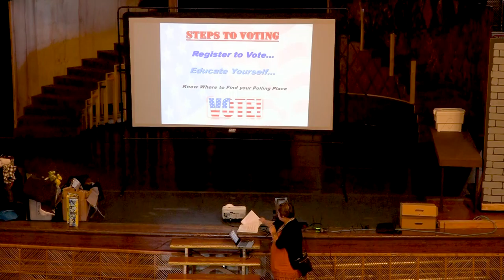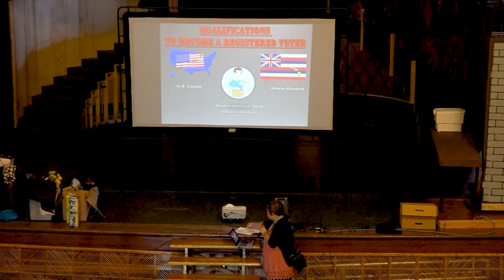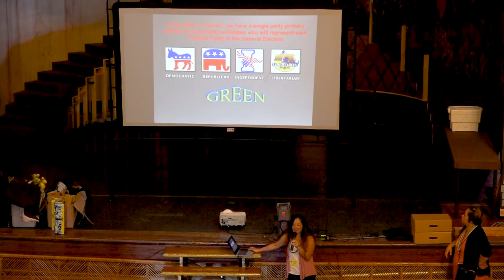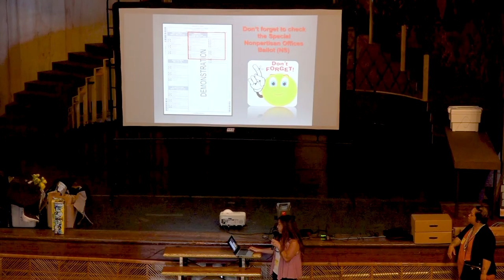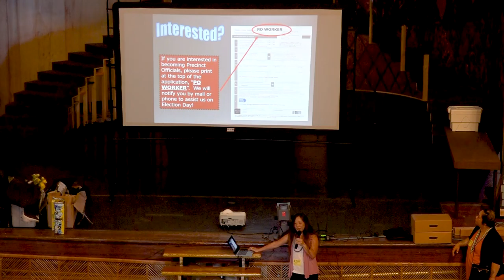04/18/2019 County of Hawaii Election Presentation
04/18/2019 County of Hawaii Election Presentation

Hilo High School
556 Waianuenue Avenue
Hilo, HI 96720